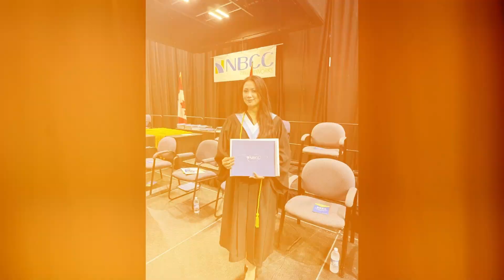🍁 NBCC St. John Graduation, NB, Canada - 2024 🍁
2024 Graduation @ New Brunswick Community College, St. John, NB, Canada. Incudes discussion on Student pathway, PGWP, PR, etc.